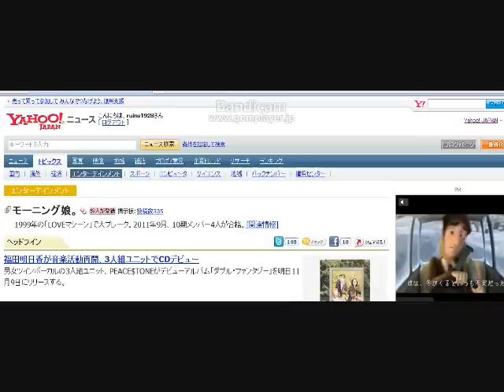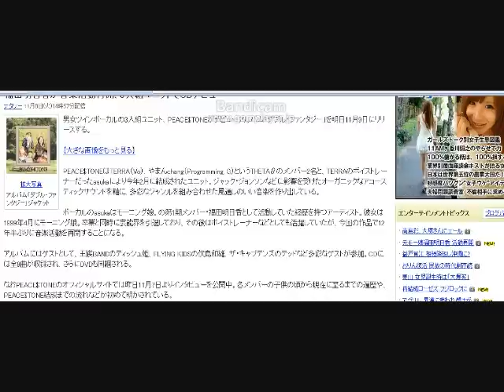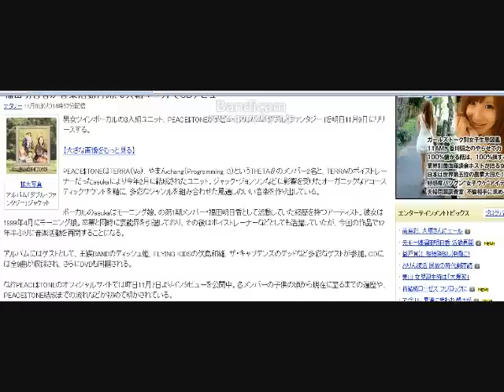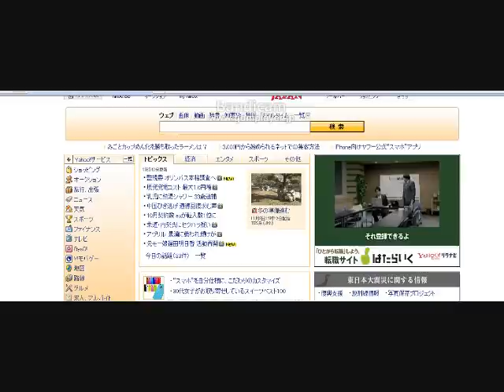元モー娘 福田明日香 活動再開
チャンネル変更についてはコメント
やらメッセやらでよろしく